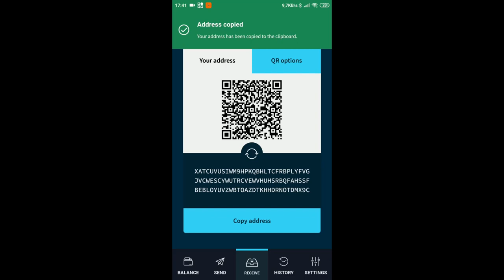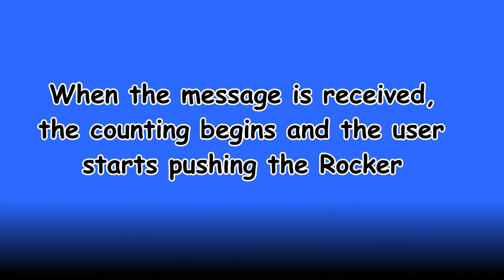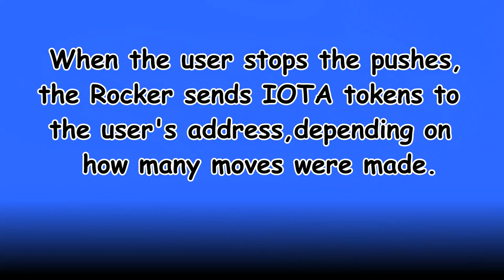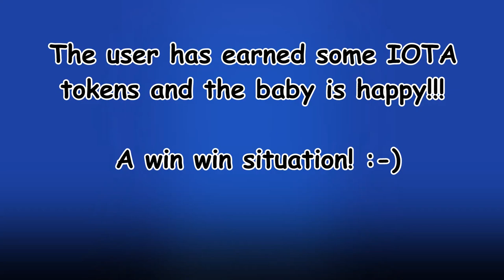IOTA Powered Baby Rocker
Baby rockers are great products for babies to sit, rock and relax. However, newborns (0-3m) cant rock by themselves so, an adult must help by giving a push.
The IOTA Powered Baby Rocker gives you extra motivation to help the baby rock by sending you IOTA tokens for every rocker's move.